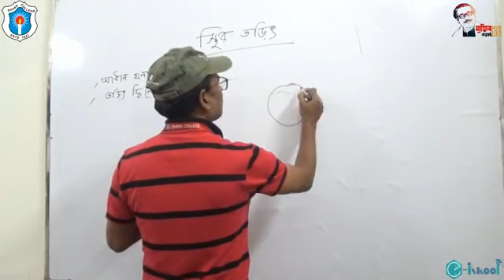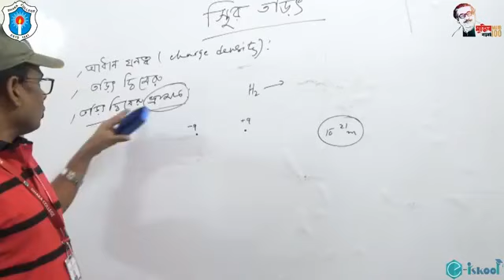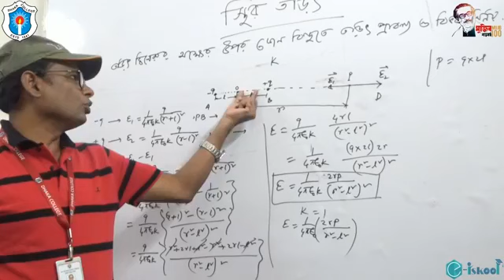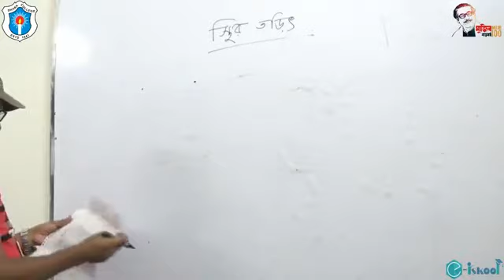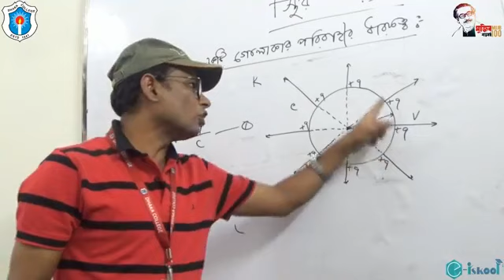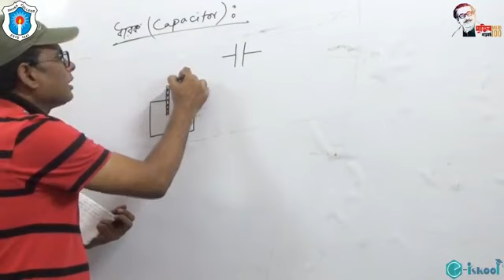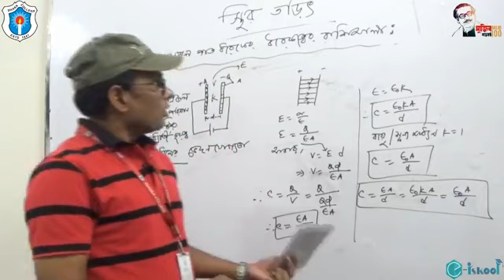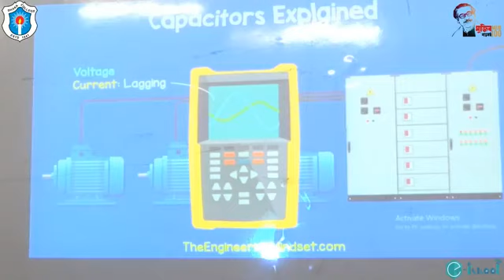বিষয়ঃতড়িৎ দ্বিমেরু, ধারকত্ব ও ধারক; মোঃ শাহীন উদ্দিন, সহকারী অধ্যাপক(পদার্থবিদ্যা), ঢাকা কলেজ Lec-03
Physics - Md. Shahin Uddin Lecture-03